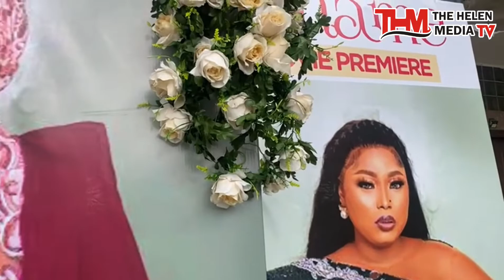NOLLYWOOD CELEBRITIES OUT FOR ACTRESS ZAINAB BAKARE MOVIE PREMIERE OF SENAME